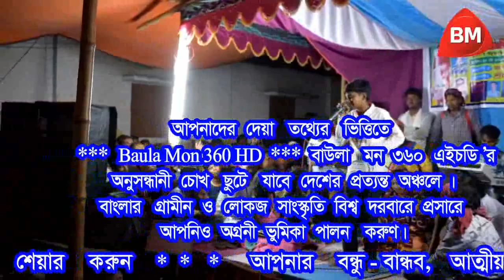আশার বাসা ভেঙ্গে দিয়ে কোথায় বন্ধু লুকায়লো Asar Basa Venge Diye Kothai Bundo Lokailo By Kawsar Sorkar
Baula Mon 360 HD Youtube channel will be a amusement channel.

Please Subscribe Baula Mon 360 HD Channel and experience Bangla tune , popular track bangla video.Bangla folk track, Banglar Loko geeti, Bangla Vawaiya Gaan, Banglar Polli geeti, bangla romantic video tune, bangla classical track music, bangla popular video tune, bangla modern day video track,Bangla Natok , documentary and so forth...

The Baula Mon 360 HD You Tube Channel humans's Republic of Bangladesh

top Video`s Baula Mon 360 HD Channel.

The Baula Mon 360 HD become named so every consumers and commercial enterprise companions apprehend what we tend to do, our positioning is additionally extraordinarily easy: Be ...

Video Channel Baula Mon 360 HD.

song Tittle : আশার বাসা ভেঙ্গে দিয়ে কোথায় বন্ধু লুকায়লো Asar Basa Venge Diye Kothai Bundo Lokailo Baul Kawsar Sorkar

Singer : Baul Kawsar Sorkar

We offer all present day and famous track bangla video.Bangla folk track, Banglar Loko geeti, Bangla Vawaiya Gaan, Banglar Polli geeti, bangla romantic video music, bangla classical track track, bangla famous video tune, bangla modern day video music.
"songs,tune, romantic tune, folk song,
Baula Mon 360 HD "
"folk track 2018"
Addhatik music
Rojjob ali deowan
Shah Abdul Karim
Radha romon dotto
Bangla people track
Banglar Loko geeti
Banglar Polli geeti
Bangla Vawaiya Gaan
Bangla Qawwali song
Lalon Gete
বাংলা কাওয়ালী
folks music
bangla song
This music credit :